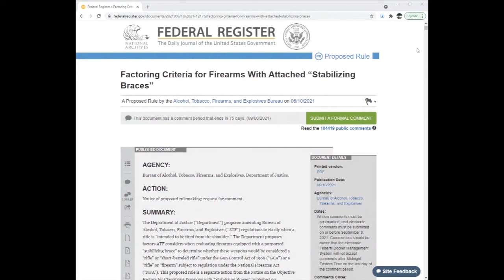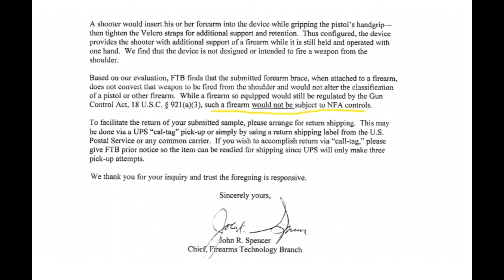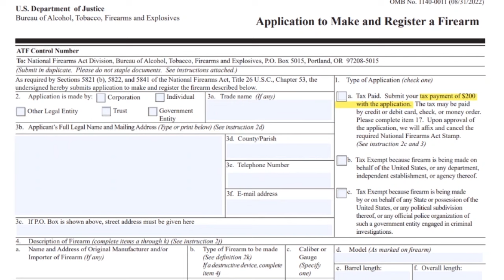Comment Guide for Brace Rules - Take Action!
There's a lot of confusion right now on how to comment and make sure your voice is heard when commenting on the ATF's proposed rules on pistol braces. I've made a handy guide to help you through the process.
to read my guide which includes a direct link to where you can submit your comment.